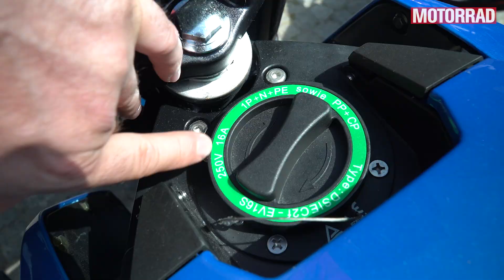Das Reload Land 2023 im Test-Talk: coole Custom-Bikes und enttäuschende China-Importe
Das Reload-Land ist der Place to Be für die Elektro-Motorrad-Szene. Im Craftwerk Berlin präsentierten sich die großen und kleinen Player des stromernden Zweiradsegments. Mit dabei skurriles, cooles und enttäuschendes.

05:44 Ampersand
09:33 Pohlbock
14:10 Metorbike
18:28 Stilride
22:55 Brekr
25:14 Tinbot
30:39 Silent Ride